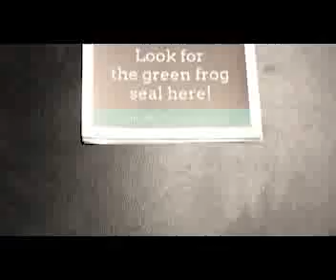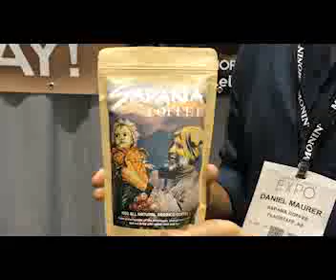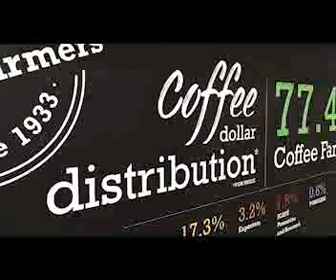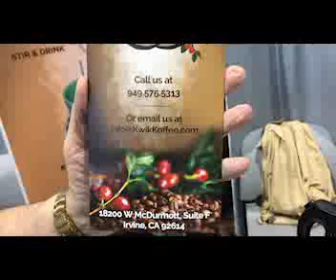How the coffee industry is fighting for social and climate change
In this video, we talk to three members of the coffee industry who are fighting for social and climate change. First, we talk to a coffee farmer from Indonesia. Then we talk to someone who works in the Chinese coffee production and export industry who is working to help the coffee farmers to make higher profits from their crops. Then, we talk to a coffee inventer who is trying to reduce the amount of plastic garbage from K-Cups that enter our landfills every day.

The camera I used to record this video